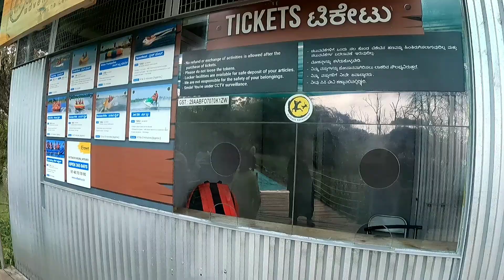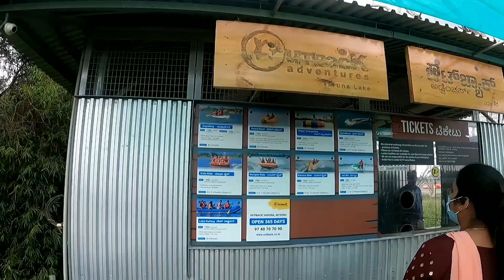OUTBACK ADVENTURES| VARUNA LAKE MYSURU